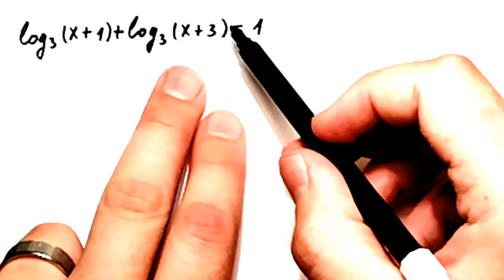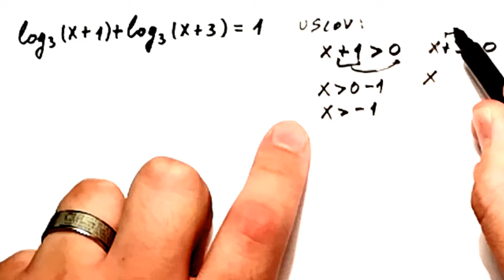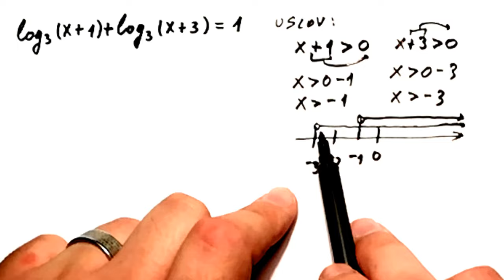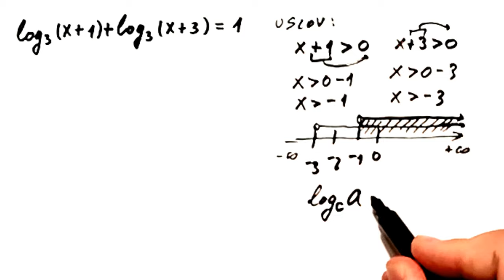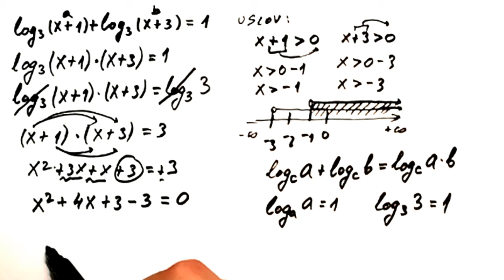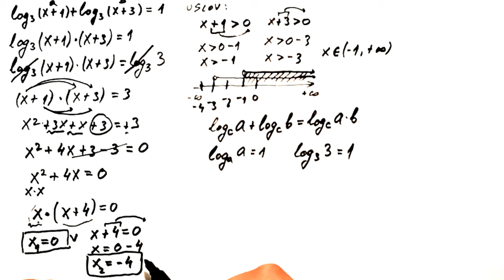Logaritamske jednačine zadatak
U ovoj lekciji rešavamo zadatak iz logaritamskih jednačina.